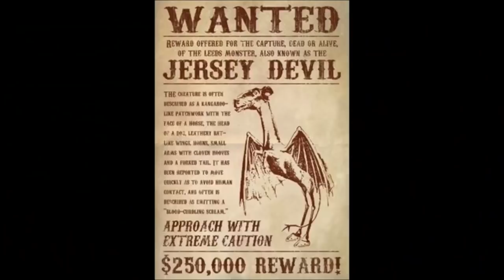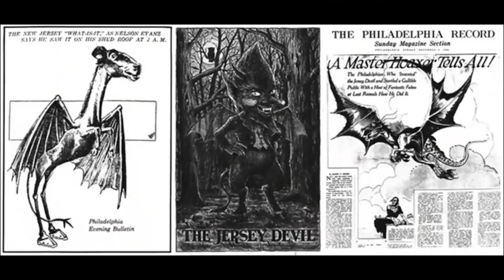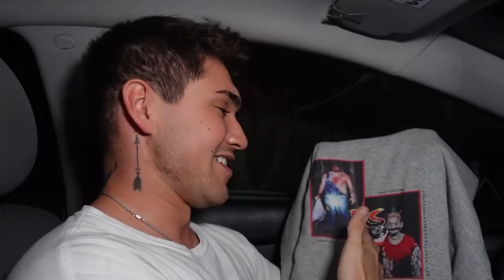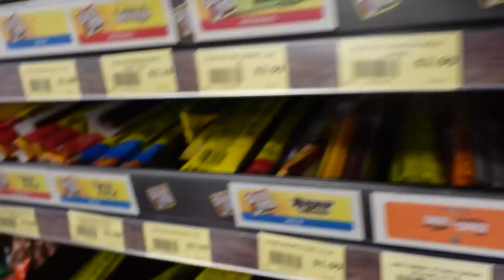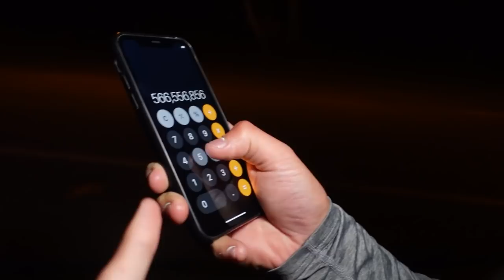We Searched Clinton Road Haunted Trails | Hunting the Jersey Devil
Today we hunt for the Jersey Devil, the worlds most demonic creature in the Clinton Road Haunted trails! We got lost in the haunted trails of Clinton road and the jersey devil chases us through the pine barrens. We are still in the woods and lost, the jersey devil is near! We searched the clinton road haunted trails